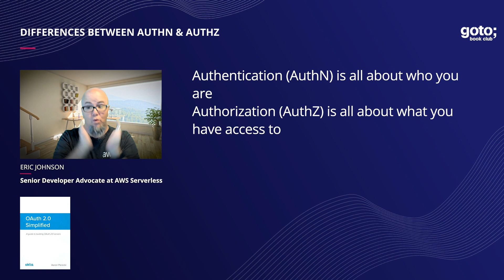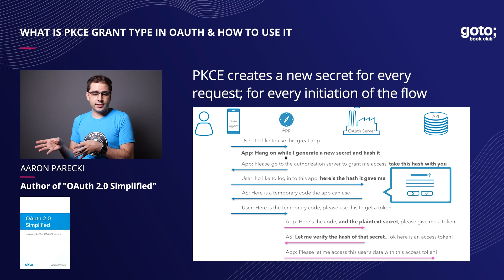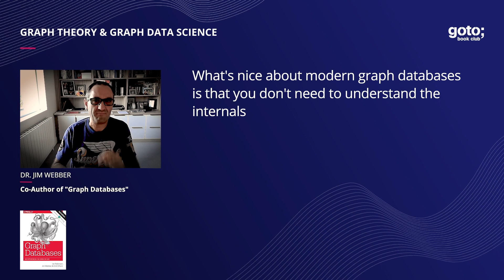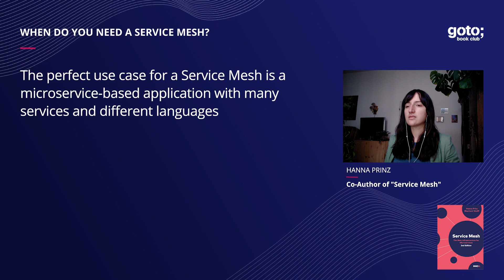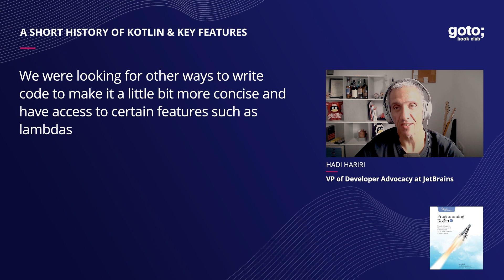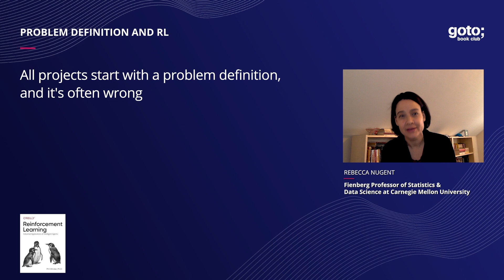GOTO Book Club Highlights Part 2 • Various Speakers • GOTO 2021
These highlights were put together from past GOTO Book Club episodes.

Dave Thomas - Co-Author of "The Pragmatic Programmer"
Andy Hunt - Co-Author of "The Pragmatic Programmer"
Aaron Parecki - Author of "OAuth 2.0 Simplified"
Eric Johnson - Senior Developer Advocate at AWS Serverless
Trisha Gee - Co-Author of "97 Things Every Java Programmer Should Know"
Kevlin Henney - Co-Author of "97 Things Every Java Programmer Should Know"
Jim Webber - Co-Author of "Graph Databases"
Nicki Watt - CTO of OpenCredo
Hanna Prinz - Co-Author of "Service Mesh"
Eberhard Wolff - Co-Author of "Service Mesh"
Venkat Subramaniam - Author of "Programming Kotlin"
Hadi Hariri - VP of Developer Advocacy at JetBrains
Phil Winder - Author of "Reinforcement Learning" & CEO of Winder Research
Rebecca Nugent - Stephen E. and Joyce Fienberg Professor of Statistics & Data Science at Carnegie Mellon University

DESCRIPTION
When was the last time you read a book about programming? Has it helped you with your career?
Check out some of the highlights of the GOTO Book Club and immerse yourself in the next level of your professional development:

TIMECODES
00:00 Intro
00:05 The Pragmatic Programmer
00:50 OAuth 2.0 Simplified
01:20 97 Things Every Java Programmer Should Know
02:15 Graph Databases
03:05 Service Mesh
04:02 Programming Kotlin
05:20 Reinforcement Learning
06:03 Outro

RECOMMENDED BOOKS
Dave Thomas & Andy Hunt • The Pragmatic Programmer •